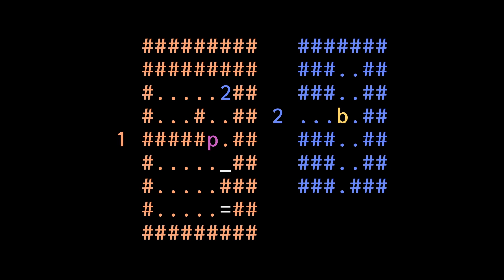Czy Popsuliśmy Grę? # Patrick's Parabox # Gameplay po polsku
Czy Popsuliśmy Grę? Czy ta gra ma jakiekolwiek zasady? Pora przetestować jej odporność na nasze pomysły? # Patrick's Parabox # Gameplay po polsku

Współpraca:
Opis Gry
Zaskakująca, rekurencyjna gra logiczna o pudełkach w pudełkach w pudełkach w pudełkach. Naucz się wykorzystywać nieskończoność na swoją korzyść, odkrywając głęboki i elegancki system.
► Gra : Patrick's Parabox
► Tryb: Single Player
► Gatunek: Logiczna, Abstrakcyjna, Zagadki
► Producent: Patrick Traynor
► Wydawca: Patrick Traynor